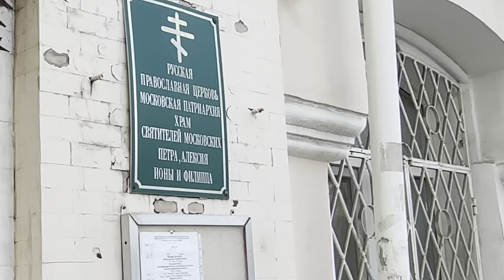Играю на Ханге, бесплатный кофе, в Москве тепло